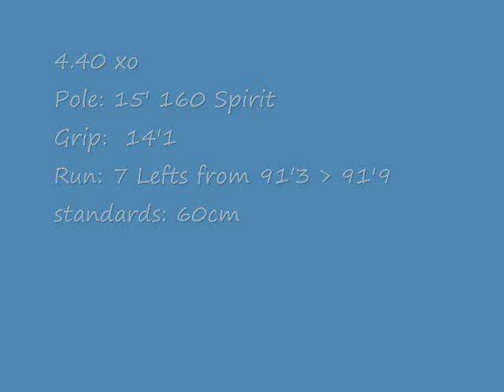Indoor ODAC's 2010.wmv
My first college conference meet.  We swept the vault, finishing 1st - 6th for the first time in Lynchburg history (maybe even conference history).  I took 4th, on misses

Things were really starting to come together this week.  I honestly don't think my take-off was as good in this meet as it was in the practices leading up, but I must have been doing something right to get on that 15' 160 (i'm 5'7 1/2, 130lbs).  It's hard to tell from the angle (sorry about that), but it's all I got at the moment (I remember someone else filming from the side, so I'll see if I can track that down)

I can't really critique these jumps much because of the angle, but I can give my steps of each jump and where I think I went wrong.

JUMP 1:  take-off was at 11' and I was leaning back at take-off.  This leads to the bail

JUMP 2:  moved the step back 6 inches and tried to really get my feet down and this put my take-off step around 11'9.  Bottom arm looks like it collapsed (which is weird cause my bottom arm as been really good lately).  Looks like a swing all the way to my hands, but my trail leg doesn't look like it ever straightens out.  I think I got anxious and got off the pole too early, before i finished dropping my shoulders and flagged out.

JUMP 3:  Moved right to the 15' 155 Pacer.  Take-off was around 11'9 and I looked to be jumping up pretty well at take-off.  Bottom arm still looks "off" to me though (collapsing).  Nice straight swing, all the way to inversion but pole is too soft (causing me to go a bit squirrely on top) and I blow through.  Now, what looks weird to me, is that it looks like I fully extend, but i'm flagging out big time.  Is that because the pole is too soft?? {shrugs}

JUMP 4:  Moved to the big pole...the 15' 160 (once again...I'm 5'7 1/2, 130lbs).  Coach advised me to grip 14'1, so I listened.  take-off was around 11'6 and bottom arm doesn't appear to collapse AS MUCH, but still looks weak.  Doesn't look like I jumped much at take-off either.  Once again, I swing all the way to my hands, but my trail-leg never really straightens out.  I never actually finished this jump...I really don't know what to say about it either (mostly cause of the angle)...but it gave me A LOT on top.

JUMP 5:  take-off was at 11' and I just wasn't as aggressive on this jump (big no-no's on this pole), so I stalled out

JUMP 6:  take-off was back around 11'9, and despite the weak bottom arm, I feel I drove in pretty nicely and followed up with a pretty nice swing to inversion.  Elbow was really to the inside of the pole (something I haven't been doing lately for some reason), so I'm certainly finishing the vault better than in recent meets.  Pole gave me A LOT again, and I clear by a lot.  Probably my nicest jump of the night.

JUMP 7:  take-off was at 11' so that felt bad,  but mostly, I think I was just hesitant on this jump, which led to the stall and flag-out.  I swang decently, but it looks like my bottom elbow got stuck on the outside of the pole and I couldn't get inverted all the way because of it.

JUMP 8:  over-strided in my run and was leaning back (ouch

JUMP 9:  don't know...step was at 11'9.  everything looked fine up until the swing to the chord of the pole. {shrugs}

so yea...that pole will be money for me, but I need to be consistent and not over-stride or lean back at take-off.  Bottom arm also looked weird, but that might just be the angle; any thoughts?? thanks guys.  -6P